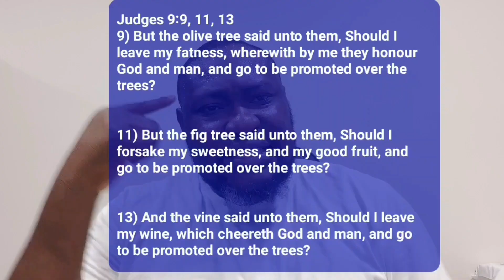Prosperity Does Not Mean What You Think It Does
Joshua 1:8